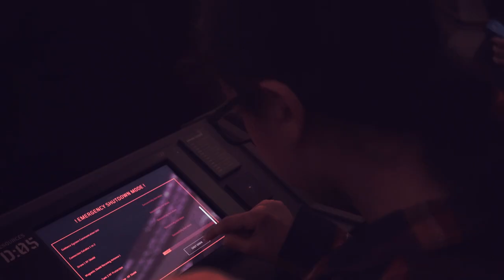Destination Mars - trailer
“A fast-paced interstellar adventure” and “an exciting dip into a bold new world of real-time, interactive theatre” - Dominion Post

This brand-new experience is in full flight at @te_papa and is raking in impressive reviews already.

How many stars would you give Destination Mars?

Come find out, but you'll need to book fast to secure a seat over the holidays!
👉 festival.nz/destinationmars/